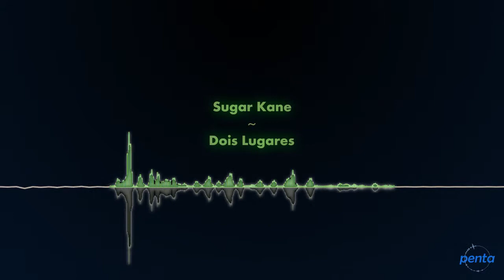Sugar Kane - Dois Lugares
'Dois Lugares' by Sugar Kane from the album 'D.E.M.O.' (2007).

Dudes, don't beat me on a dark alley, I just promote your music, please don't claim I own it :)